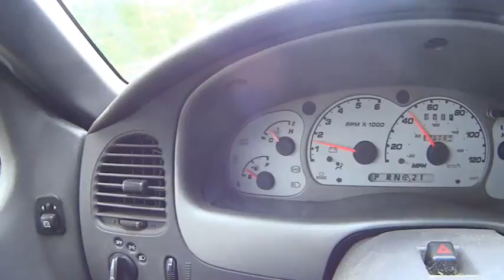Cutting Grass - Lawn Service Advice - How Much You Keep mowing lawns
Hey! How much do you keep, not just how much do you make?!?! From Lawn Mowers Cutting Grass to Free How To Fix videos along with detailed Pressure Wash / House Wash Advice. I help you grow your SideHustle Business. Click on "Show More" for awesome links to the products I use in my videos.

STUFF I BUY FOR MY BUSINESS:
3 Blade Pack
6 Blade Pack

*21 Inch Rear Wheel Drive Belt - Troy Bilt / MTD P# 95404282
*21 Inch TB Blade Adapter with Drive Belt Pulley MTD P# 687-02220 ADAPTER ASM-25MM

*150 Ft Capacity Steel Pressure Hose Reel
*Garden Hose Reel
*100ft Good Quality Pressure Hose
*Pressure Washer Wand Extender 18 Inch
*4 Pack Rubber Pressure Washer Mounts
* Powersmart Electric Pressure Washer
* 1 Gallon Plastic Chemical-Safe Pump Sprayer